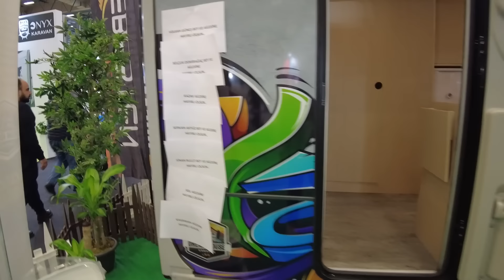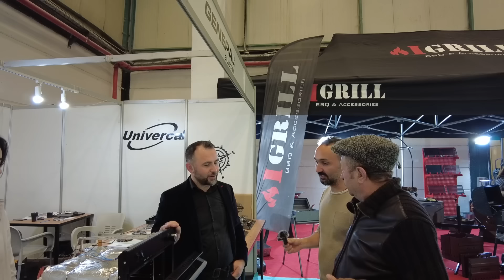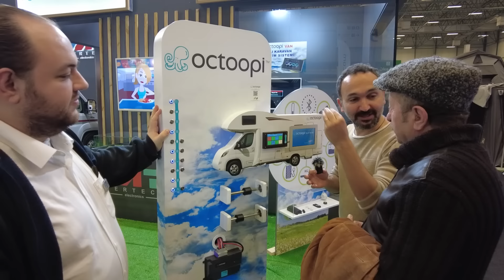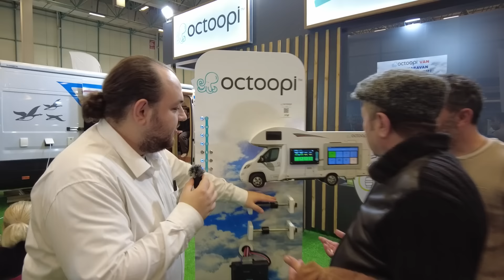ERKAN CAN İLE KARAVAN FUARINI GEZDİK!!! MALZEME VE EKİPMANLARI İNCELEDİK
Erkan Can ile Tüyap Karavan Fuarını gezdik. Erkan abinin yeni aldığı karavana malzeme ve ekipmanlar baktık.

Merhabalar, ben Gökhan Yıkılkan. Büyük şehirden kaçarak ailemle beraber kendime doğa içinde bir yaşam kurdum. Aynı zamanda maceramın bazı zamanlarını karavanla seyahat ederek geçiriyorum. Kanalımda karavan seyahatleri, kamp videoları, doğal yaşam ve özel ilgi alanlarıma dair içerikler üretiyorum. Herkese iyi seyirler dilerim.